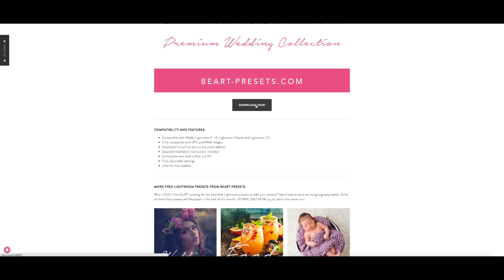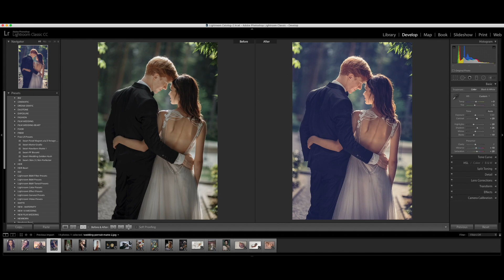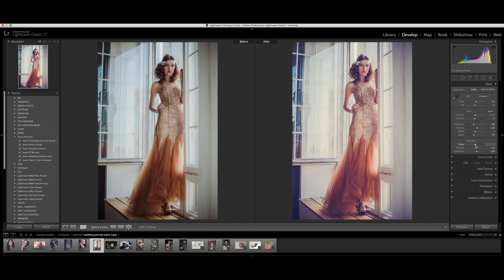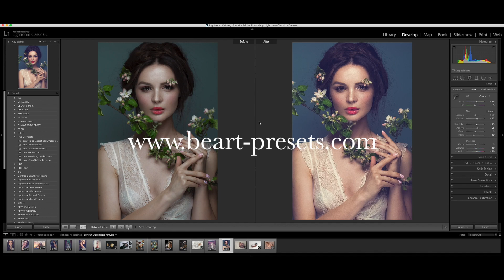Free Wedding Lightroom Preset to Download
This preset is completely free Lightroom preset by BeArt-presets.com, you are free to use this preset in your personal or commercial photography work.

BeArt-presets.com  is a photographer’s marketplace which provides professional, easy to customize Lightroom presets, Photoshop actions, ACR presets and high-end Marketing photography templates for photographers. Sales are tracked using a 365-day cookie.